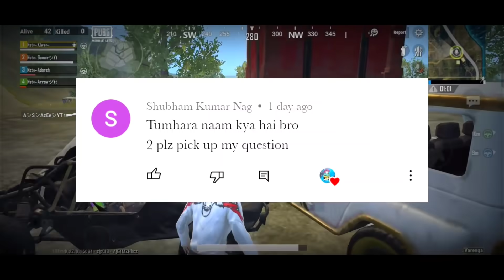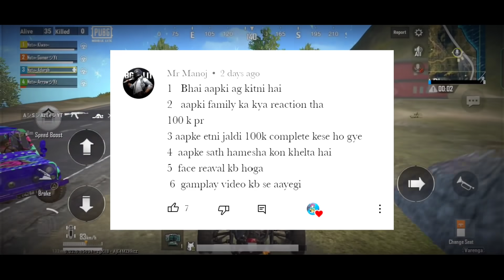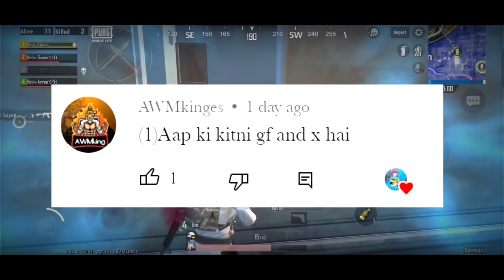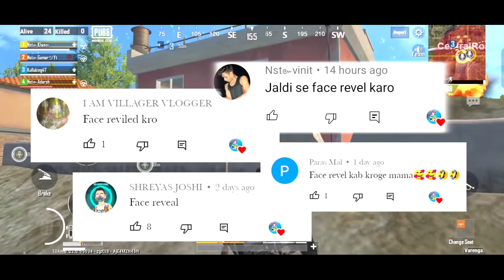Nst Gamer Face Reveal & QnA, Gf, income | Nst Gamer Short Video | Pubg Lite Mama Bhanja Q&A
『✔️』Official Channel Managed By
Nishant

👉Your Queries Nahi Hain😂😂🤣

1.
2.
3.
4.
5.
6.
7.
8.
9.
10.

Nst Gamer
Pubg Short Video
Nst Gamer Face Reveal
Nst Gamer Qna
Nst Gamer Gf
Nst Gamer Long Video
Nst Gamer Mama Bhanja
Nst Gamer Short Video
battleground Mobile India
pubg
nst gaming
bike stunt
pubg video
pubg gameplay
pubg Lite Nst Gamer Face Reveal
nst gamer shorts
Nst Gamer Mama Bhanja Video
shorts,funny pubg short videos
pubg lite short video
bgmi short film
bgmi shorts
pubg shorts
pubg shorts video
pubg funny short
short pubg videos
Pubg Lite Comedy Video
Pubg Lite Funny Gameplay in Hindi
Pubg Lite Funny Video Nst Gamer
funny squad gameplay
pubg lite gameplay moments
funny gameplay moments